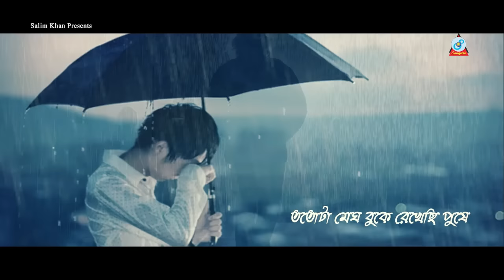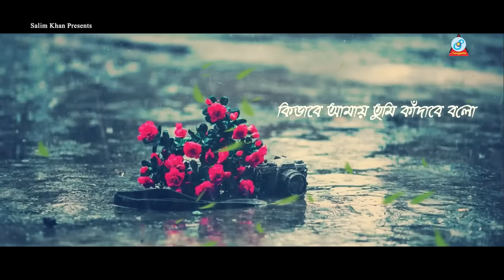Khalid | Jotota Megh Hole | যতটা মেঘ হলে | Official Lyrical Video | Sangeeta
Enjoy and share the official lyrical video with your loved ones.

Song: Jotota Megh Hole | যতটা মেঘ হলে | Official Lyrical Video
Singer: Khalid | খালিদ
Lyricist: Latiful Islam Shibli
Tune & Music: Prince Mahmud
Label: Sangeeta